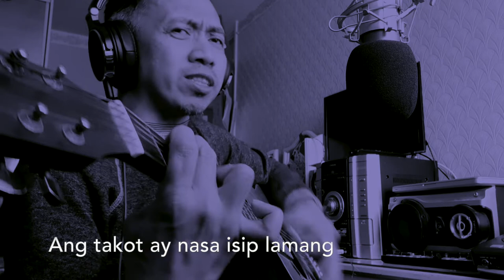Oras Na - Coritha (B Lagdameo Cover)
OPM Icon Coritha made this Awesome Song in 2009 Album Released "Ang Musika Ni Coritha"